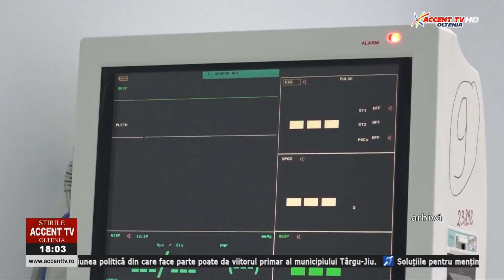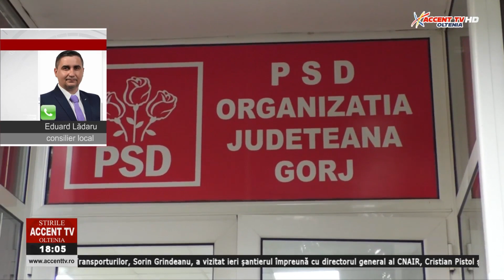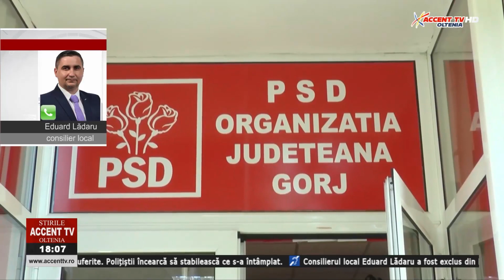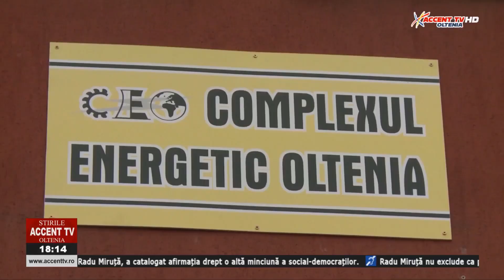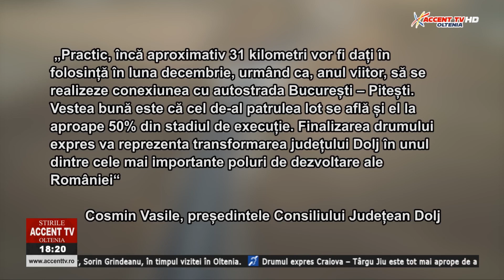Stirile Accent TV 10 noiembrie 2023